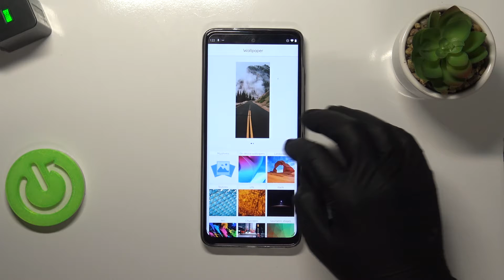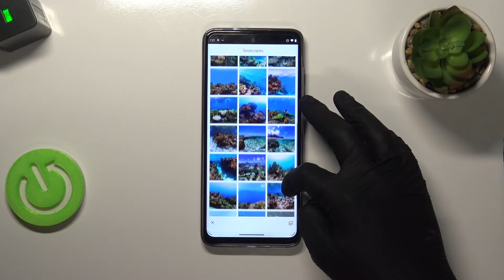Motorola Moto G60s | Как поменять обои на Motorola Moto G60s?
Чтобы вы могли узнать ещё больше информации связанной с Motorola Moto G60s и прочими телефонами мы создали сайт

Всем привет дорогие зрители, в этом видео мы покажем и объясним как в Motorola Moto G60s поменять обои. Если вам намкучили старые обои на Motorola Moto G60s, то данное видео было созданно для вас. Обои как часть визуала в Motorola Moto G60s штука очень личная, именно поэтому мы снимаем это видео. Чтобы поменять обои вам нужно следовать наши инструкциям и в конце концов вы сможете инзменить свой рабочий стол своими новыми обоями на Motorola Moto G60s.

Как настроить свой рабочий стол в Motorola Moto G60s? Как на Motorola Moto G60s поменять обои? Как в Motorola Moto G60s изменить заставку? Как поставить другие обои в Motorola Moto G60s? Как на Motorola Moto G60s разнообразить обои?